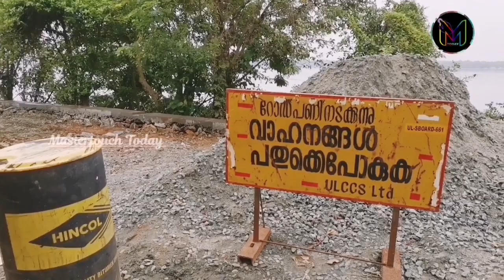nariparambu karmaroad bridge work finishing opening shortly Mastertouch Today